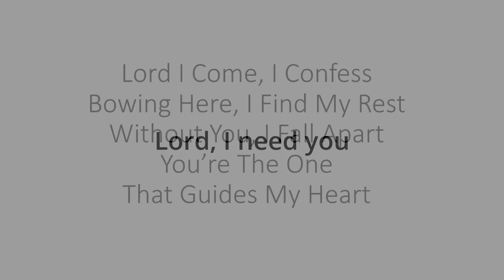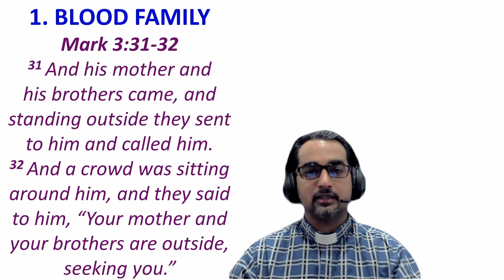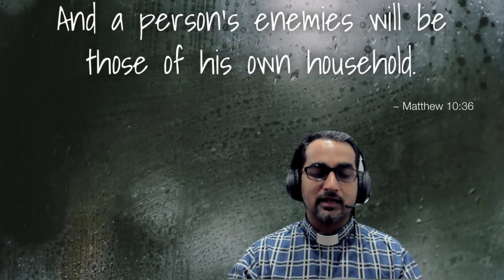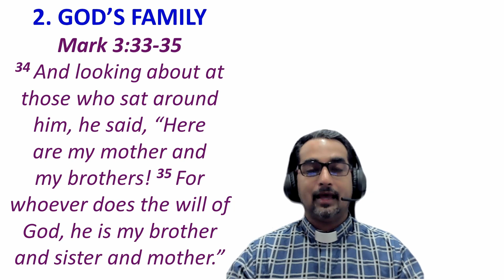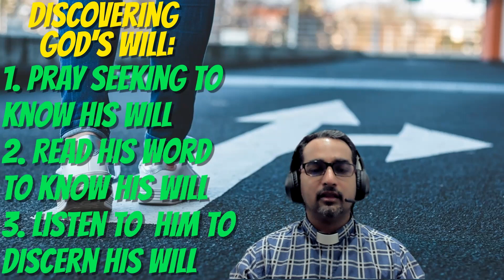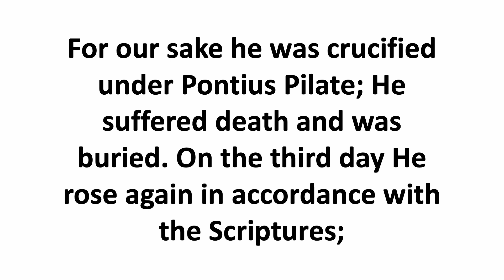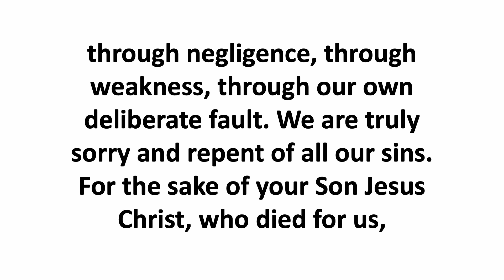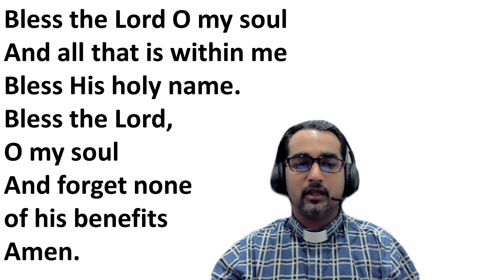SJC Sentul English Service - 17th October 2021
Sermon Theme: Journey With Jesus (Gospel of Mark) - Part 16
Sermon Passage: Mark 3:31-35
Preacher: Rev. Jesvinder Singh